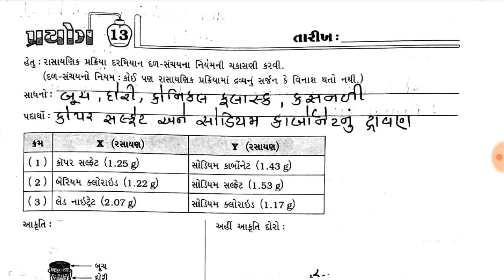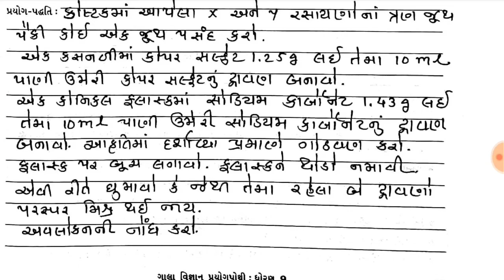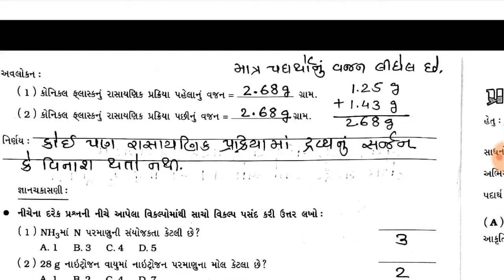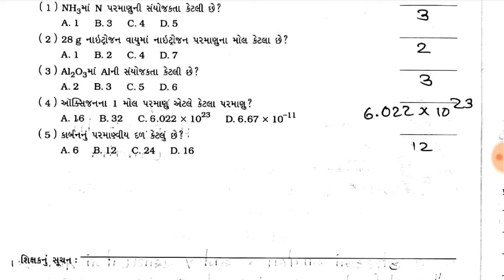dhoran 9 vigyan prayog pothi prayog 13,std 9 prayog 13 solution ,ધોરણ 9 વિજ્ઞાન પ્રયોગપોથી પ્રયોગ 13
dhoran 9 vigyan prayog pothi prayog 13,std 9 prayog 12 solution ,ધોરણ 9 વિજ્ઞાન પ્રયોગપોથી પ્રયોગ 13
dhoran 9 vigyan prayog pothi prayog 13
std 9 prayog pothi solution prayog 13
ધોરણ 9 વિજ્ઞાન પ્રયોગપોથી પ્રયોગ 13
Std 9 Vigyan ગાલા પ્રયોગપોથી Solution પ્રયોગ 13, ધોરણ 9 ગાલા પ્રયોગપોથી સોલ્યુશન Science Experiment, ગાલા પ્રયોગ પોથી સોલ્યુશન ધોરણ 9, , Dhoran 9 Vigyan Prayogpothi Solution, ધોરણ 9 વિજ્ઞાન પ્રયોગપોથી સોલ્યુશન, Std 9 Science Prayogpothi Solution,  sarasvatiedu Subscribe, Dhoran 9 Vigyan Experiment, ધોરણ 9 વિજ્ઞાન પ્રયોગપોથી પ્રયોગ 13
ધોરણ 9 વિજ્ઞાન પ્રયોગપોથી સોલ્યુશન
ધોરણ 9 વિજ્ઞાન પ્રયોગપોથી,ધોરણ 9 પ્રયોગ પોથી પ્રયોગ 12
ધોરણ 9 પ્રયોગ પોથી પ્રયોગ 13